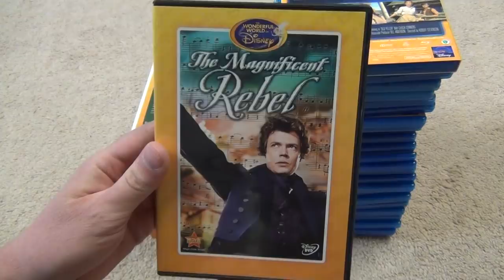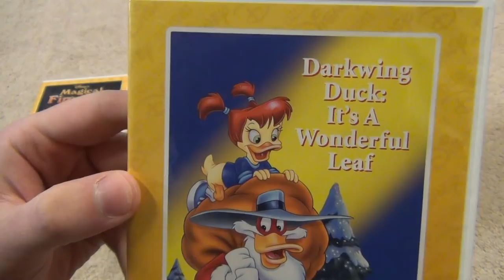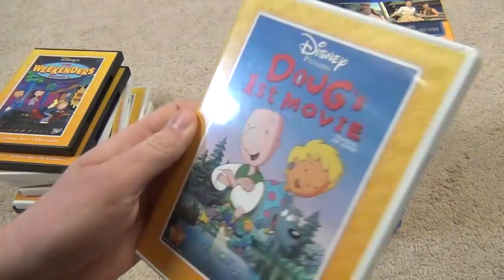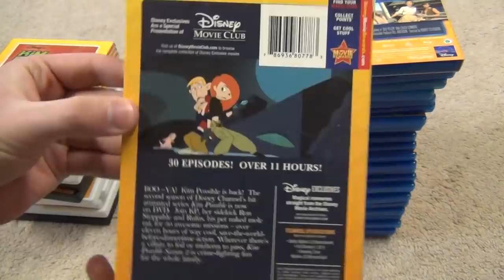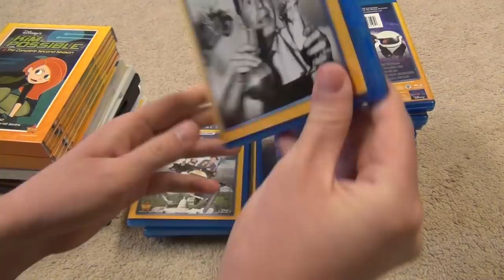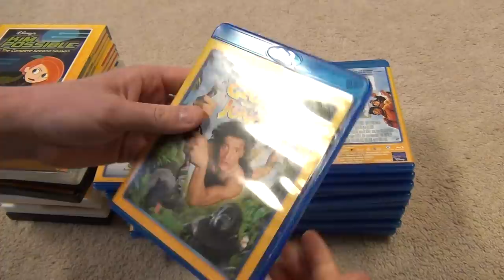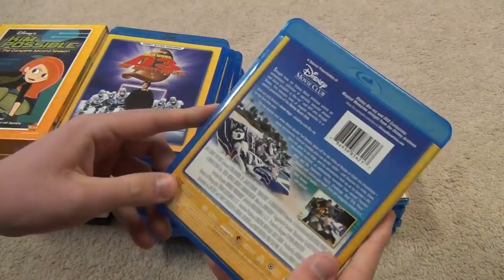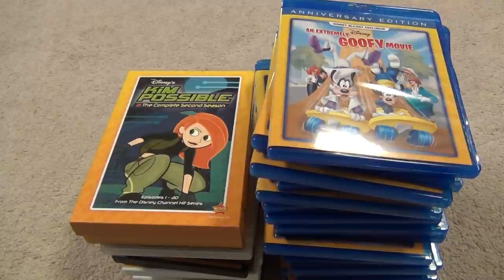My Disney Movie Club Exclusive Blu-Ray and DVD Collection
Here is a video showing my entire collection of Disney Movie Club exclusive Blu-Ray and DVD movies. I do not own anywhere close to all of the exclusives, but I do have a pretty substantial collection of titles that I wanted to own. This video was made in March 2021.